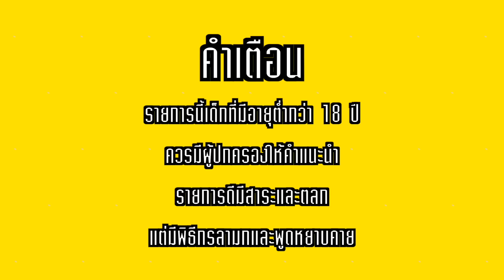ครัวเชฟบร๊ะ - ปลานึ่งมะนาว ชาวร็อคคค! [EP.102]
ครัวเชฟบร๊ะ

พิธีกร - กรภพ จันทร์เจริญ (บร๊ะเจ้าโจ๊ก)
พิธีกร 2 - แป็กแขกดอย (แป็ก)
พิธีกร 3 - กะไบตู (นกเลว)
กล้อง - ภูเบศ จันทร์เจริญ
Editor - ภูเบศ จันทร์เจริญ
Producer - กรภพ จันทร์เจริญ / ภูเบศ จันทร์เจริญ

ช่วงแขกดอยคอยชิม : ฝน ยี่หวา ยูจิน

สามารถกด Subscribe บร๊ะเจ้าโจ๊ก Channel เพื่อรับชมรายการใหม่ของเราก่อนใคร ได้ที่